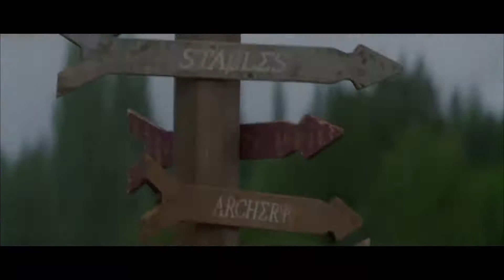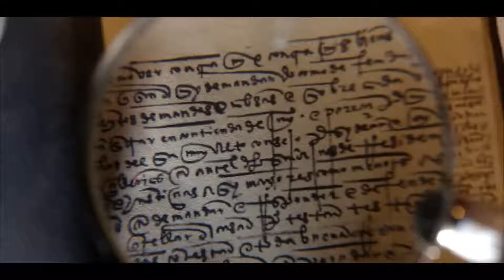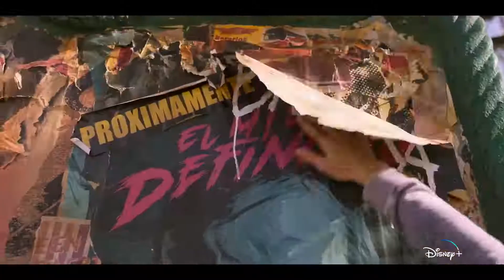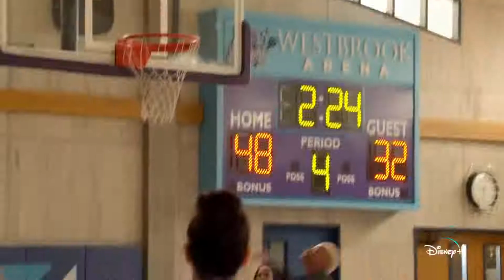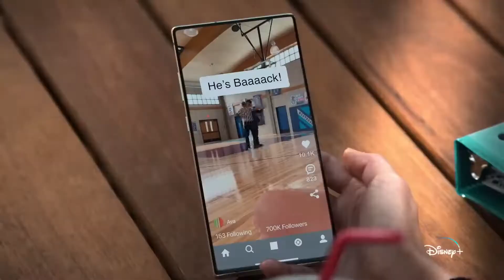ALL MARVEL & DISNEY D23 EXPO | Official Trailers (2022) Best Upcoming Movies #2022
Best Marvel & Disney Upcoming Movies from D23 Expo.

00:00 All Disney+ Day 2022 Movie Trailers
01:55 Secret Invasion
03:26 Andor
04:18 Percy Jackson and the Olympians
06:09 The Mandalorian
07:32 The Little Mermaid
09:41 Willow
11:45 Disenchanted
13:42 Hocus Pocus 2
15:08 Werewolf by Night
16:38 National Treasure: Edge Of History
18:28 Tierra incognita
20:39 Big shot
21:43 The Santa Clauses
23:15 The Proud Family: Louder and Prouder